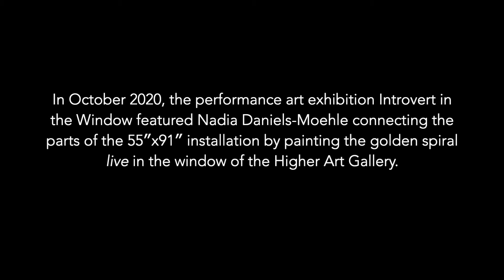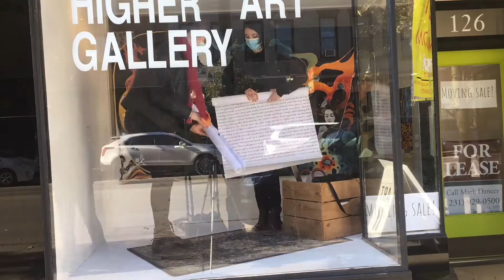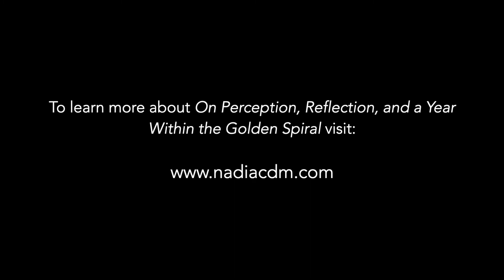Connecting “Nothing”: Virtual Tour of the Introvert in the Window Exhibition by Nadia Daniels-Moehle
On display in Higher Art Gallery’s window, during the interactive and socially distant performance art event Introvert in the Window, Nadia Daniels-Moehle completed On Perception, Reflection, and a Year within the Golden Spiral's* installation by painting the Golden Spiral over the course of one week. This painting time-lapse is the virtual version of the exhibition, which was taken down early due to a COVID-19 surge.

*Nadia’s year-long independent study On Perception, Reflection, and a Year within the Golden Spiral consists of works alternating between essays and paintings. Each piece explores human perception by correlating topics from the sciences, humanities, visual arts, and global culture—all drawn from Nadia’s autodidactic education.

The project’s installation titled From Nothing is inspired by mathematics because, like math, our perceptions are part of everything we do. The Fibonacci Sequence and golden spiral connect the twenty-six paintings in the 55″x91″ installation. Each painting fits into the sequence from zero to fifty-five, to the spiral itself.